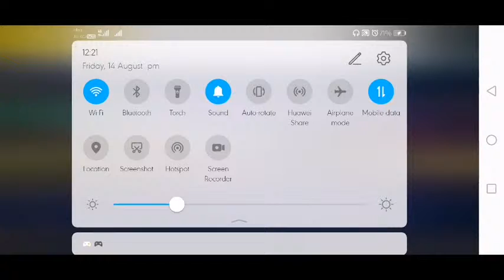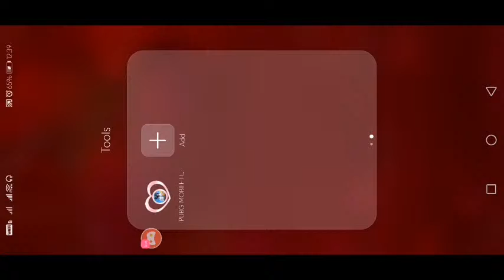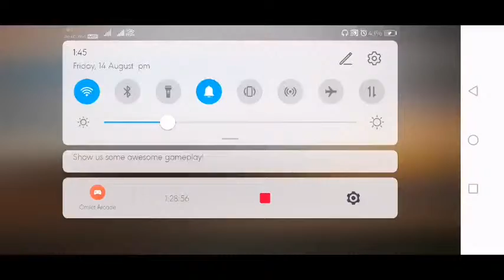LIVE STREAM VIVEKKUMAR GAMING..!! PUBG MOBILE LITE